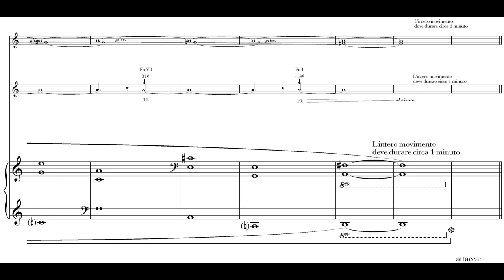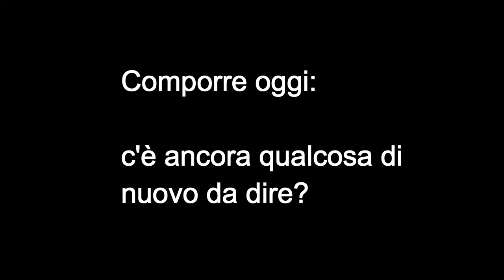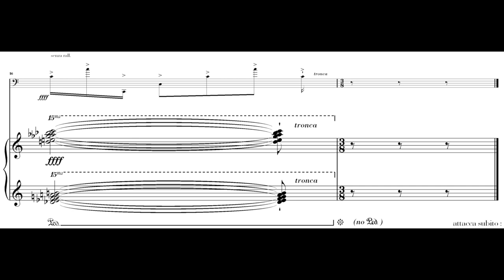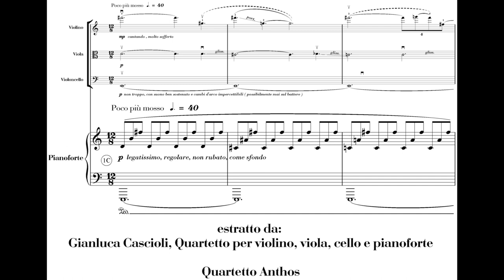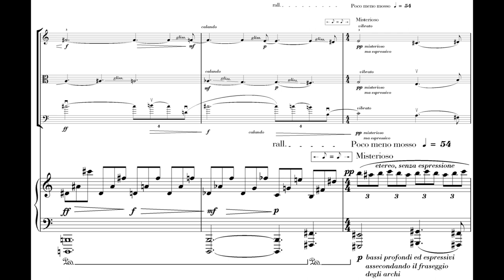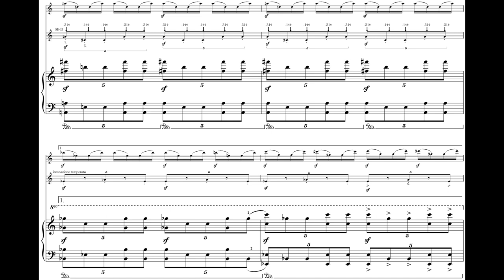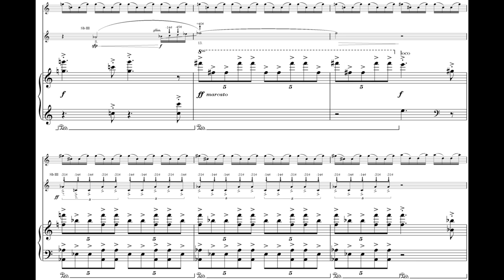COMPOSING TODAY: is there anything new to say? Interview with Gianluca Cascioli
Composing today, between innovation and tradition. Interview with Gianluca Cascioli
Subtitles in ENGLISH and GERMAN

00:00 "Lacrime" ("Tears")
excerpt from Trio for violin, horn, and piano (2017)

Opter Ensemble
Francesco Lovato, violin
Guglielmo Pellarin, horn
Federico Lovato, piano

01:00  Composing today: is there anything new to say ?

03:57 "Volcano disaster in Martinique"
excerpt from Sonata for cello and piano "Sincronicity"
inspired by Carl Gustav Jung's essay

Enrico Bronzi, cello
Gianluca Cascioli, piano
(© Universal Music Group srl)

04:22  Did avant-garde music push audiences away?

05:54 excerpt from Piano Quartet n.1
for violin, viola, cello and piano
(excerpt from 3rd movement)

Anthos Quartet
Agnese Tasso, violin
Jessica Orlandi, viola
Silvia Dal Paos, cello
Francesco Spazian, piano

07:14  How is it possible, in practice, to achieve such a synthesis?

10:13  Trio for violin, horn and piano (2017)
Finale (XII moviment)

Opter Ensemble
Francesco Lovato, violin
Guglielmo Pellarin, horn
Federico Lovato, piano